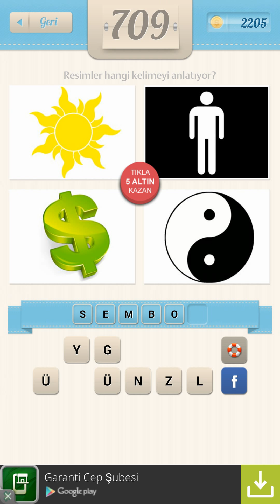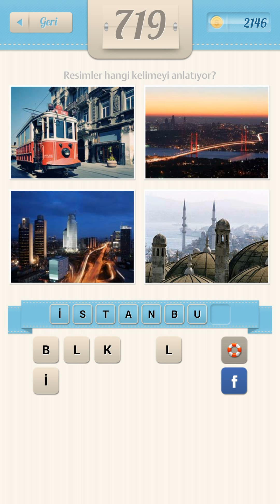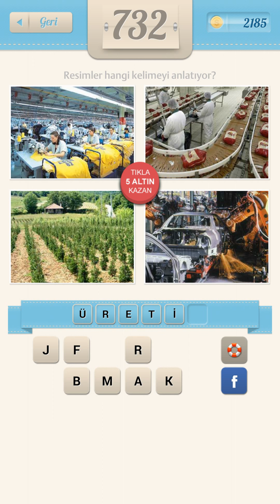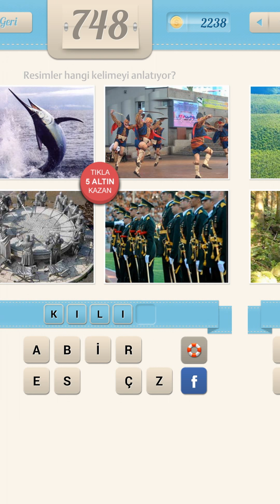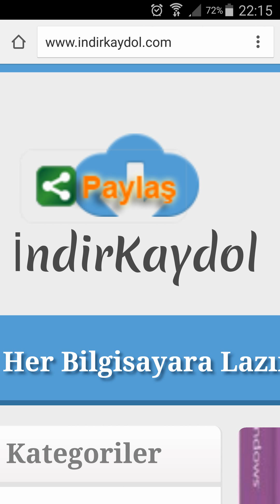Resimli Kelime Bulmaca Tüm Cevaplar 701-750 Arası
Resimli Kelime Bulmaca'nın Tüm Cevaplarına videolu olarak yada yukarıdaki bağlantıya tıklayarak resimli olarak ulaşabilirsiniz. Tam 853 cevap sadece ve sadece adresinde. Resimli Kelime Bulmaca Tüm Cevaplar 701-750 Arası.